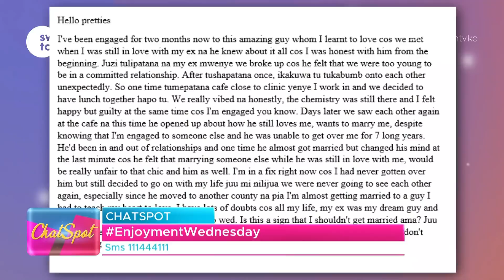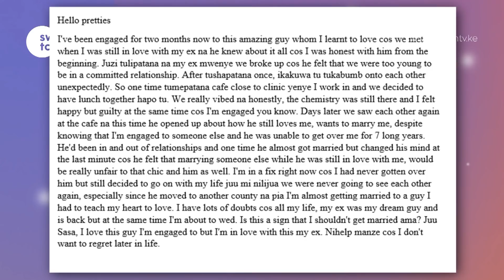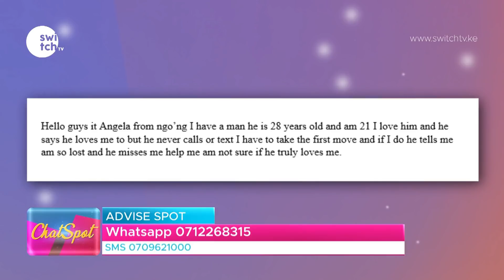I am engaged but still love my EX | He recently contacted me - Should I call off the wedding